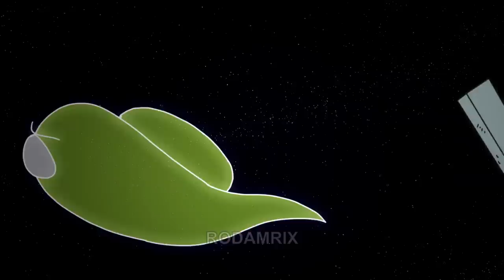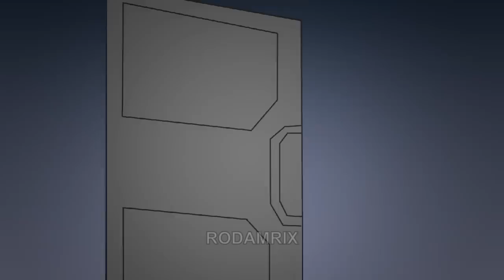Among Us Animation Alternate Season 1 || Part 1 - 6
Here are the animation 1- 6 parts.
It's not the end of the story, it's only the end in Polus.

Aquí está la animación de 1 a 6 partes.
No es el final de la historia, es solo el final en Polus.

Chapters
00:00 - Superheroes (Part 1)
01:48 - Evil Shelter (Alternate Part 1)
04:06 - Escape (Alternate Part 2)
08:15 - Uneasy (Alternate Part 3)
13:50 - Stranger (Alternate Part 4)
27:25 - Space (Alternate Part 5)
35:25 - RED (Alternate Part 6)

Part 1:
Artist: DistinctiveFalcon

ALTERNATE Part 1:
Artist: Chiro

Artist: Porter Robinson & Madeon
ALTERNATE Part 2:
Artist: Montee
ALTERNATE Part 6:
Artist: JAde Wii

Artist: R. Lum. R

REACTION and CLIPS are OKAY!!